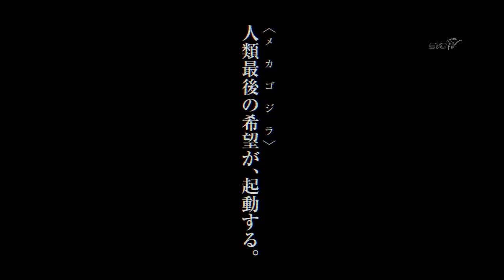EVOLUTION of MechaGODZILLA in Movies & TV(1974-2018) Godzilla King of the Monsters vs King Kong 2020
Media list:
Godzilla vs. Mechagodzilla (1974)
Terror of Mechagodzilla (1975)
Godzilla vs. Mechagodzilla II (1993)
Godzilla Island (1997–1998)
Godzilla Against Mechagodzilla (2002)
Godzilla: Tokyo S.O.S. (2003)
Godzilla: Planet of the Monsters (2017)
Ready Player One (2018)
Godzilla: City on the Edge of Battle (2018)

►Help channel out directly by donating different cryptocurrencies!
 ✔ Bitcoin - 1EWkhCbKAZURJFhz4CrXszzSt4NGN4qdcX
 ✔ Etherium - 0xefa7575006f7d62b31364c76bead9e8c0540b0ca
 ✔ Ripple - rPVMhWBsfF9iMXYj3aAzJVkPDTFNSyWdKy
 ✔ EOS - 0x4a1d56a25909e07310d5f3e1c5283aa3c2afbaf9
 ✔ Cardano - DdzFFzCqrhsepys2rhgSTtN4PTpdU3P9SL81khqPbY9oSsF47XBAqBHDNJJ27ey2uD2yqyb3XgAXyKYmBvLSeQM2aiqmM4HJou1kA2zv